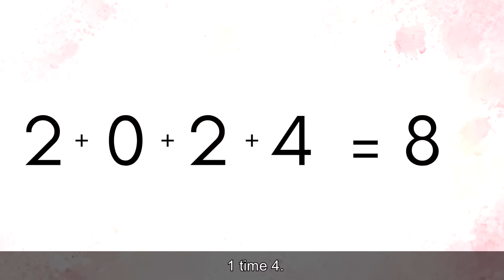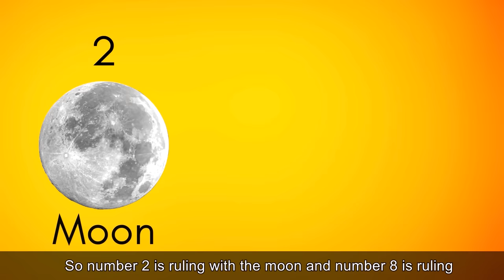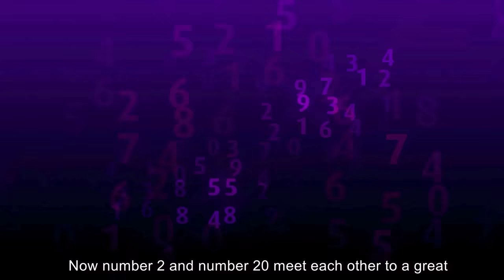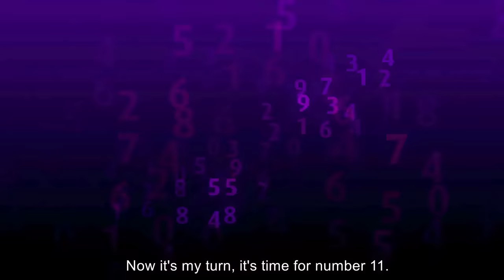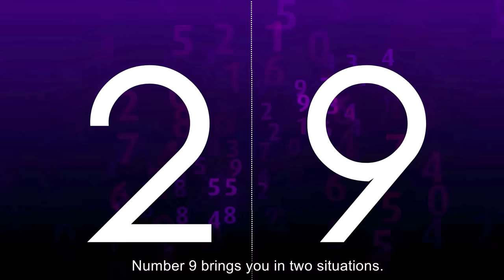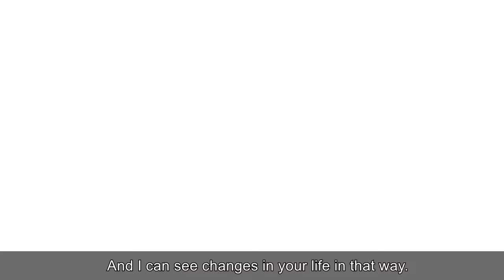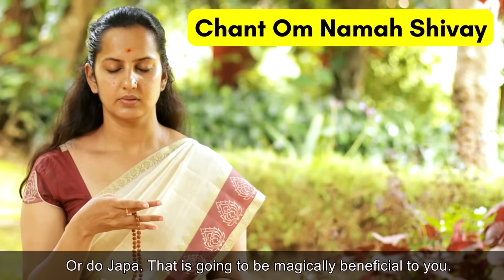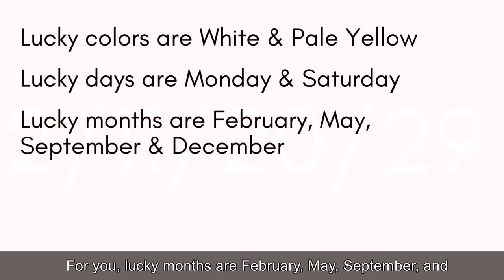Successful 2024 for People born on 2/11/20/29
All of us are eagerly waiting for the predictions for the year 2024. In this series of predictions for each number by @nittygrittywithdrneetikaushik, we shall be taking up important tips and guidance for 2024 ( those who have been born on 2nd /11th/20th/29th of any month.) Saturn will bring these amazing changes in your life  . In case your birth number or destiny number is 2, this video is for you.

Enjoy the predictions for number 2 born people for the year 2024